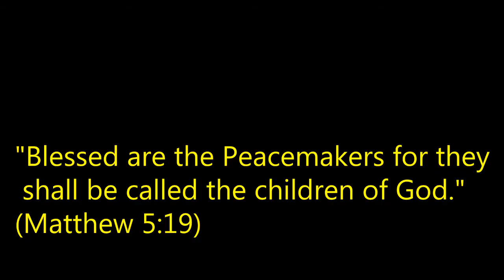Iran- the road to world war 3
the propaganda and quagmire of american politics